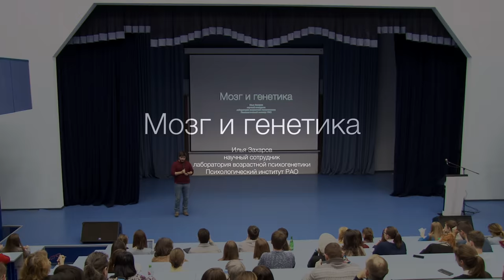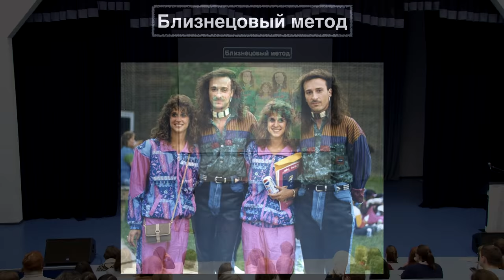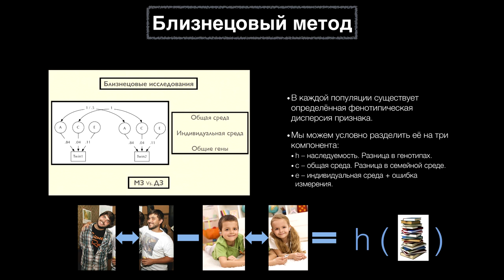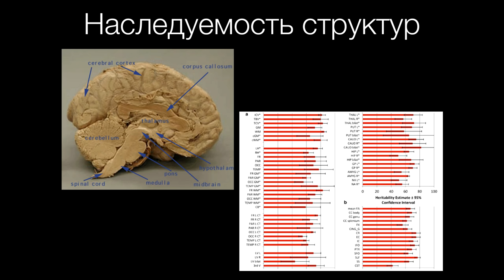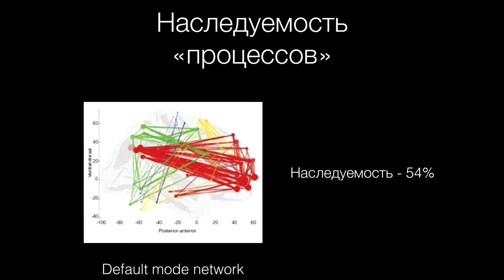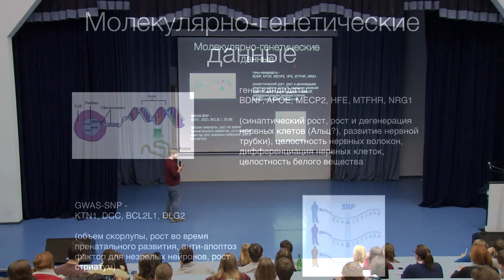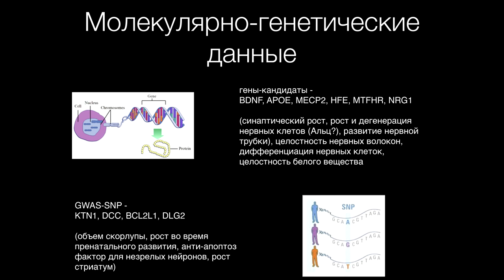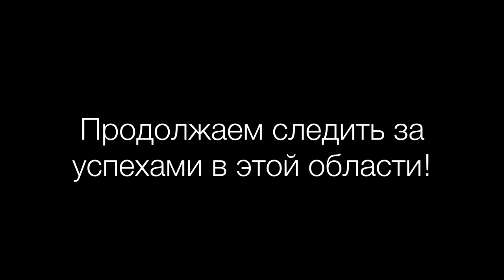Илья Захаров — Мозг и генетика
Какую роль играет наследственность в формировании мозга? Что влияет на нашу жизнь больше: наследственность или среда? Как близнецовый метод помогает в исследовании наследственности и наследуемости?